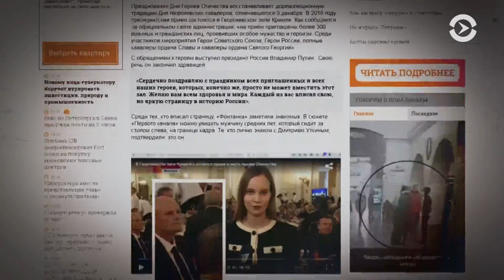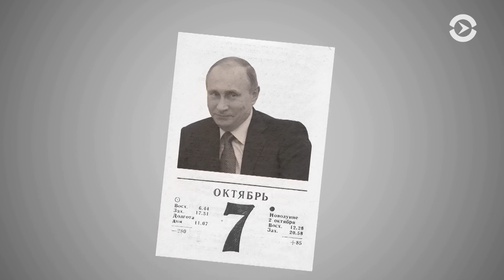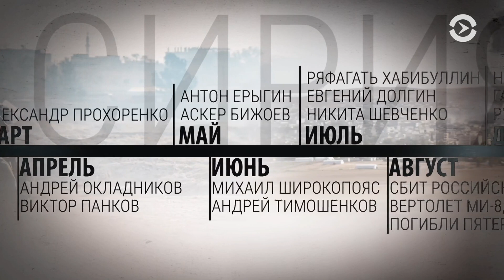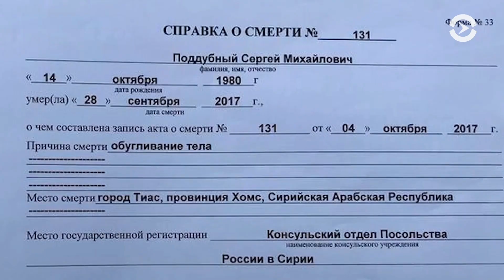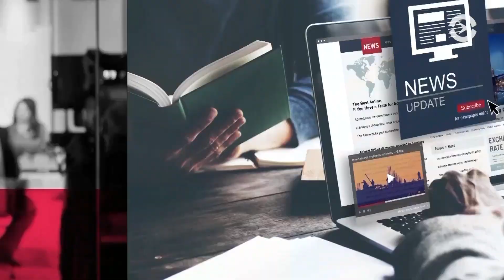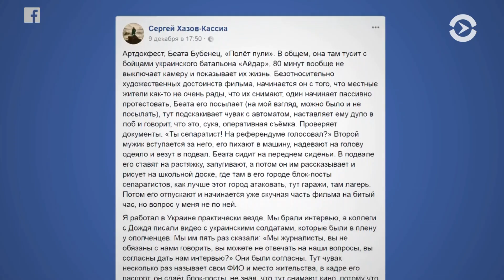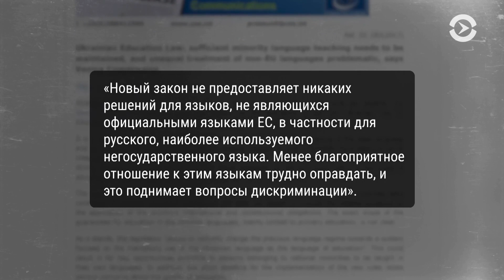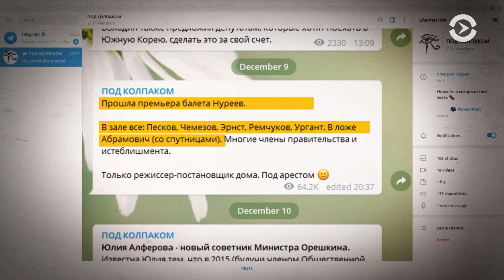Тройной уход из Сирии | ЧАС ОЛЕВСКОГО | 11.12.17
Почему Россия трижды попрощалась с Сирией, но войска так и не вывела, и выведет ли сейчас; как Саакашвили оказался на свободе; и что спасло Нью-Йорк от крупного теракта